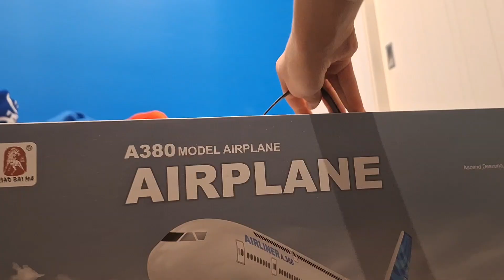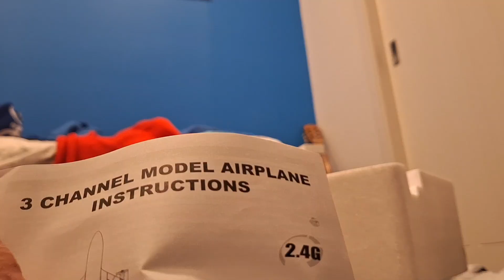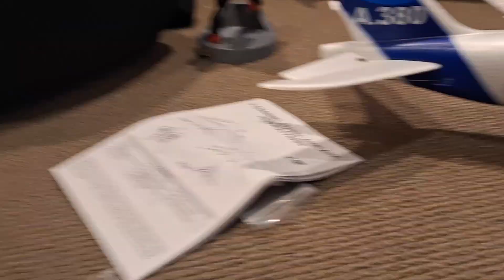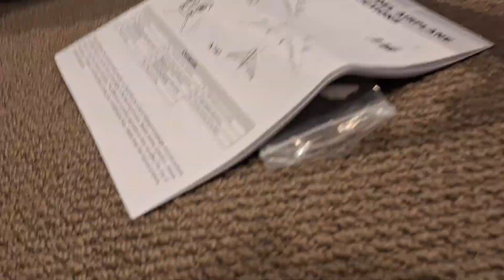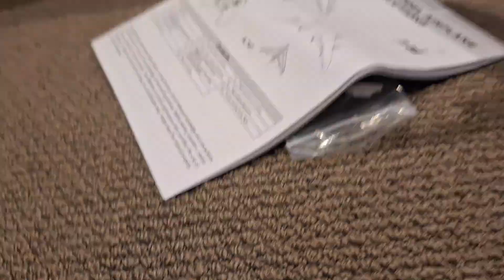i have a new rc plane